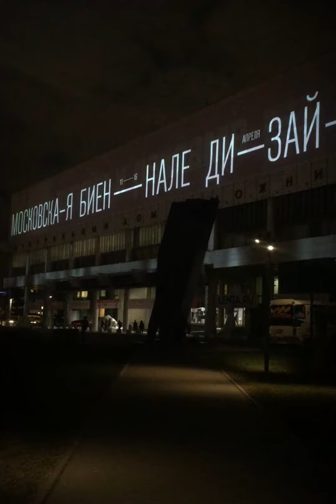Totals #4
На этой неделе открылась Первая московская биеннале дизайна, где Школа дизайна НИУ ВШЭ представила свою экспозицию. Биеннале продлится до 16 апреля. Приходите!
Ведущий: Татьяна Ривчун.
This week The first Moscow biennale of design has been opened and HSE Art and Design School presents its exposition there. The Biennale will last until April 16. Join us!
Speaker: Tatyana Rivchun.